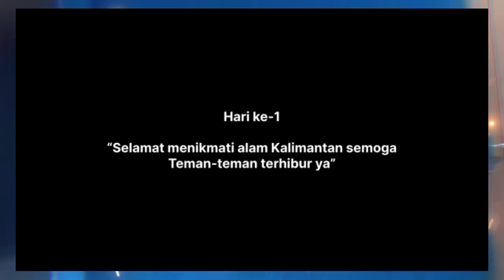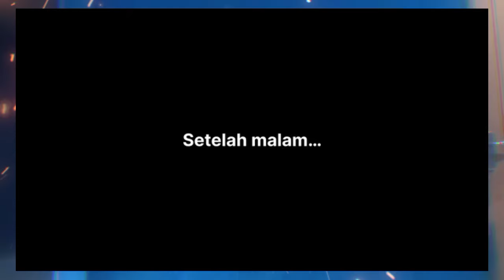4 HARI DI ATAS RUMAH POHON, CARI IKAN DI SARANG BUAYA & BERBURU TANAMAN LIAR 🤗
Hallo teman-taman semua, selamat menikmati alam Kalimantan Raya semoga teman-taman terhibur ya.